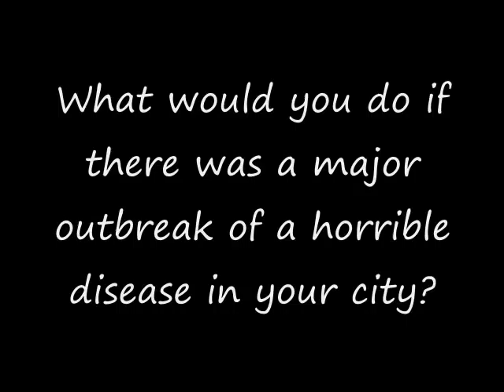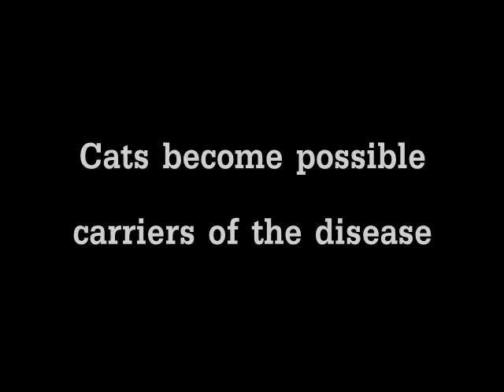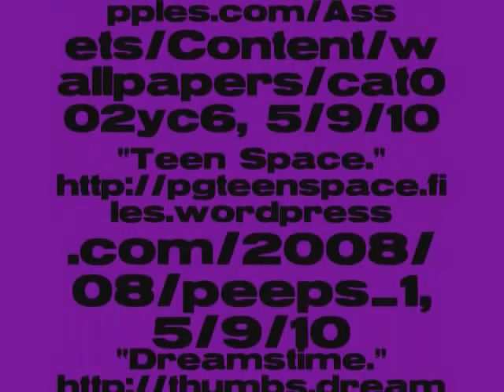PEEPS book trailer.wmv